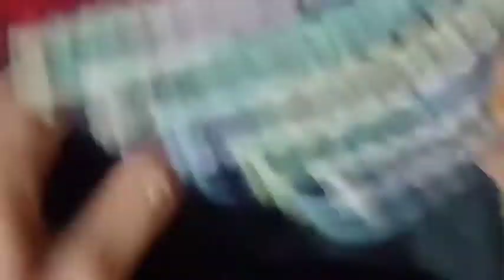How to make Woolen Table Mat | 24 phande se banaya ye Mat | आसान बुनाई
aavinaknitting
aavina knitting